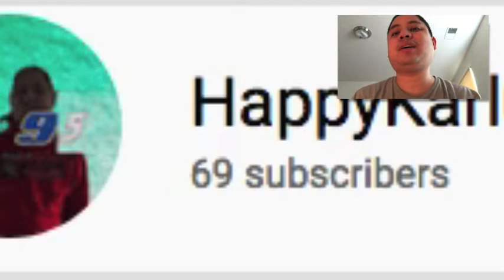Street Racing in The Midwest + Los Angeles - The Crew 2 Gameplay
The Crew 2 is back and running again as I previously completed the story missions in the prior sequel.  As you can tell, the adventure races are extraordinarily to the top and I am able to immersely get that feel of racing my rivals to the finish and earning first place.  I can even race airplanes and boats in this game.

WhatiFRacing
RealRadman
WindVow8820